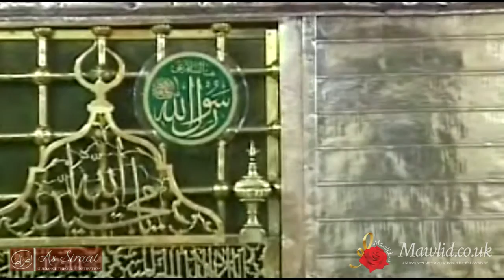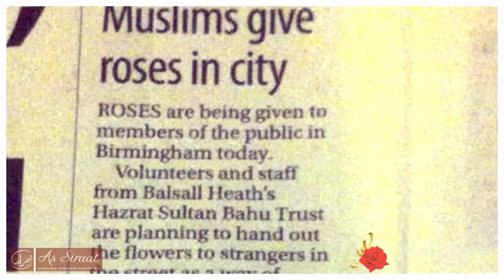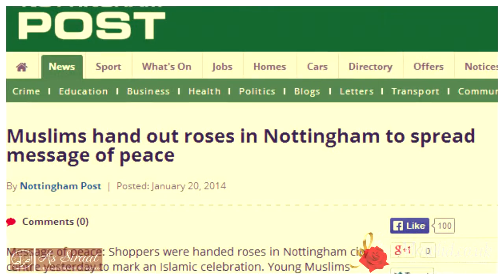Appreciation Video: 'Mawlid in the City 2014'!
Please visit Mawlid.co.uk for full details!

Our first ever 'Mawlid in the City' took place in January this year, with overwhelming response. Here is a gesture of thanks to all of our brothers and sisters around the world who took part in our coordinated Mawlid incentive by organizing an event in their city/town.